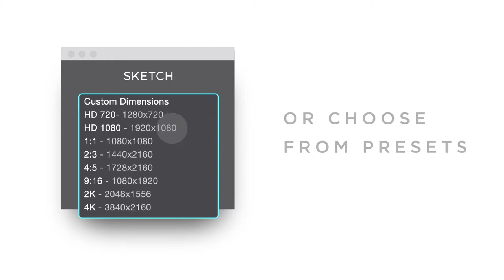Sketch for After Effects | Trailer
Create organic, detailed sketches from your photographs, logos, images and video frames in 4K resolution. Simply follow the step-by-step process to isolate your subject, select focal areas and fine-tune the results.  Bring your results to life in Adobe After Effects and create a timelapse reveal of your sketch.